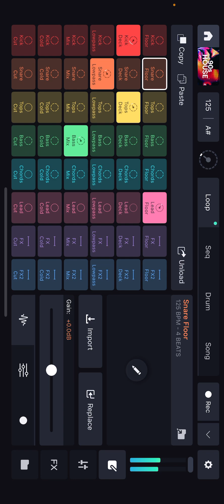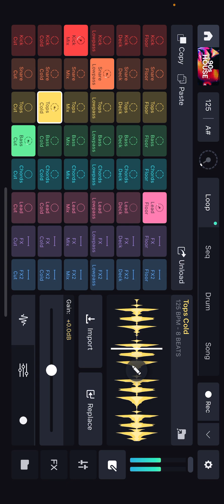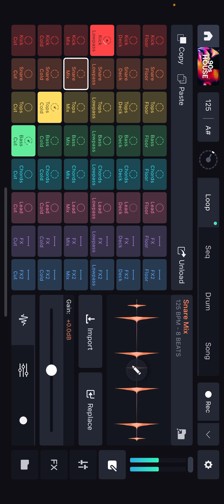October 25, 2023